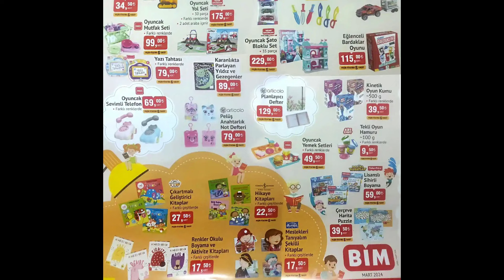29 MART 2024 BİM - SEPETİMDE NELER VAR?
29 MART 2024 BİM - SEPETİMDE NELER VAR?